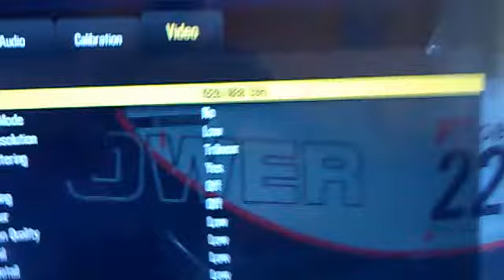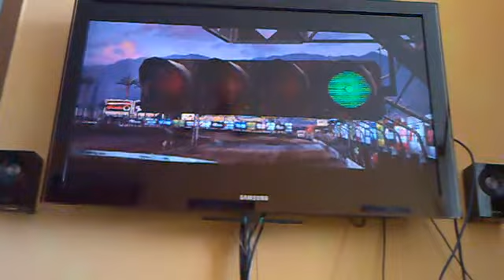NFS Shift 2 ION 1080p on EeeBox PC EB1012U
Play NFS Shift 2 on EeeBox PC EB1012U in FullHD 1080p not good :)